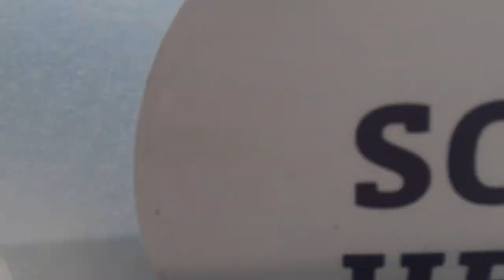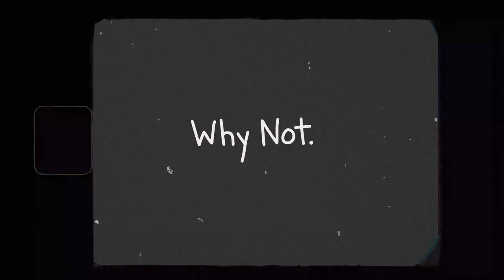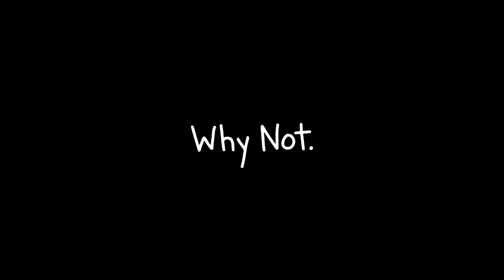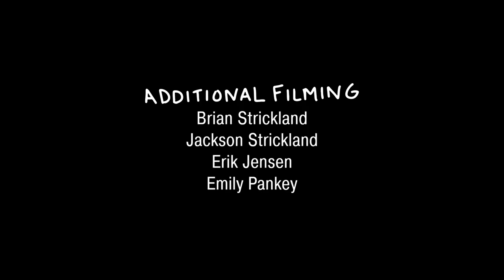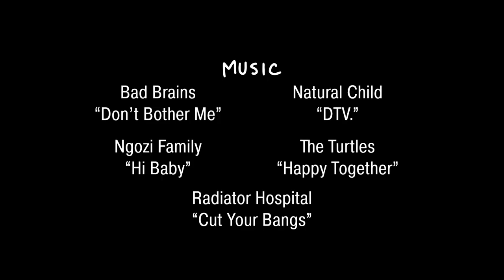WHY NOT. | TELEMARK SKIING IN THE PARK (WOODWARD, COPPER)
4 telemark skiers celebrate the end of the 2020/21 ski season spending two days at the Woodward at Copper Terrain Park at Copper Mountain, Colorado, USA.

Film by TELE COLO.

Supported by Bishop Telemark.

Featuring: Greg Yearsley, Chris Ewert, Taylor Hennum, and Ty Dayberry
Editing by: CJ Coccia
Filmed by: CJ Coccia and Curtis Devore